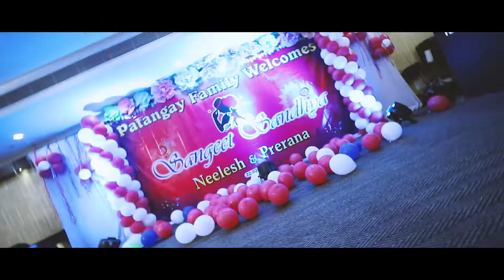NEELESH AND PRERANA WEDDING CINEMATIC HIGHTLIGHT